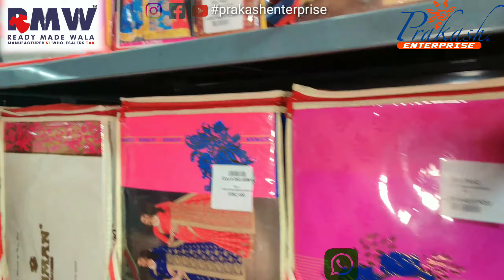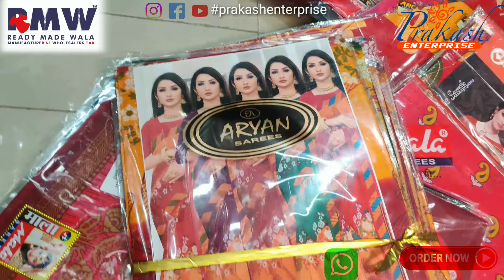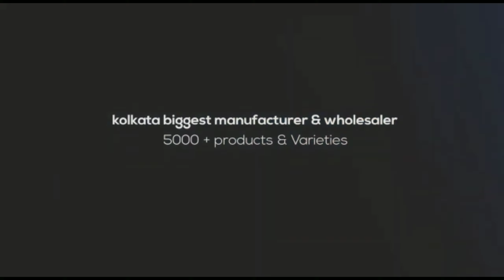এখান থেকে শাড়ী কিনে তিনগুণ দামে বিক্রি করুন | সঙ্গে পাবেন সেরা কোয়ালিটি | SAREE WHOLESALE INDIA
PRAKASH ENTERPRISE KOLKATA CONTACT  -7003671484
 SHOP  ADDRESS

BECOME A RESALER ZERO  INVESTMENT VISIT WEB SITE READYMADEWALA.IN

BUY DIRECTLY FROM THE MANUFACTURER
A HOUSE OF 5000+ GARMENTS PRODUCTS
KURTIS/PLAZO/T-SHIRT/NIGHTY/BARMUNDA/CAPRI/BOXERS/PETTYCOAT/BLOUSE
PATIYALA/LEGGINS/JEGGINGS/KIDS-TSHIRT/KIDS SHIRT/FROCK/
HOT PAINT/COTTON SAREE/DUPPATA/JEANS/LADIES JEANS/GIRLS TOP/GAMCHA/BRA/PANTY/KIDS PLAZO/PREMIUM SAREES/LEHENGA

START YOUR WHOLESALE BUSINESS
START YOUR RETAIL BUSINESS
START YOUR ONLINE BUSINESS

KEY WORDS
COTTON SAREE
CHAPA SAREE
COTTON PRINT SAREE
COTTON FANCY SAREE
FANCY SILK SAREE
OPARA SILK SAREE
BENARASI SAREE
JAMDANI SAREE
KANJIBARAM SAREE
DHAKAI SAREE
SIFFON PLAIN SAREE
SIFFON PRINT SAREE
FANCY SAREE
MELETARY PANT
TWO PATTI BARMUNDA PANT
REGULAR USE BARMUDA
BRIDAL SAREE
WEDDING SAREE
MARRIAGE SAREE
SILK SAREE
MANGLA HAT
METIABURUZ HAAT
ABM HAAT
SAREE WHOLESALE MARKET
SAREE WHOLESALE MARKET KOLKATA
SAREE WHOLESALE MARKET INDIA
SAREE WHOLESALE MARKET SURAT
SAREE WHOLESALE MARKET WEST BENGAL
SURPLUS SAREEE
SAREEE
SAREE WOMEN
AMBROIDERY SAREE
SARI
NEW MODEL SAREE
NEW FANCY SAREE
SAREE KA MARKET
SAREE MANUFACTURER
BENGALI SAREE
TANT SAREE
TATSAREE
SAREE MARKET ANKURHATI